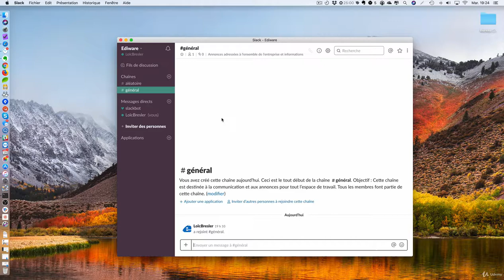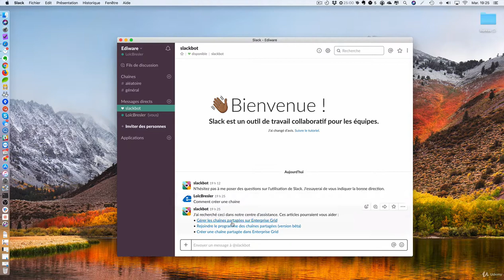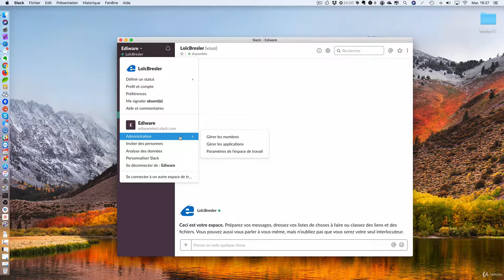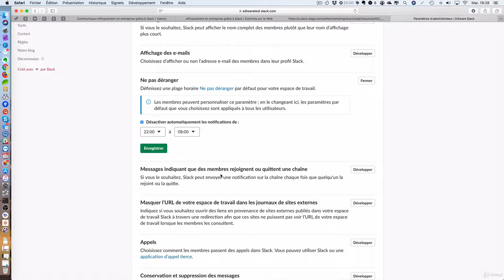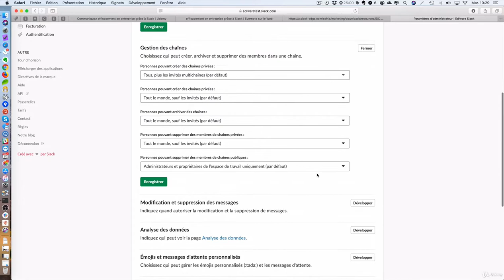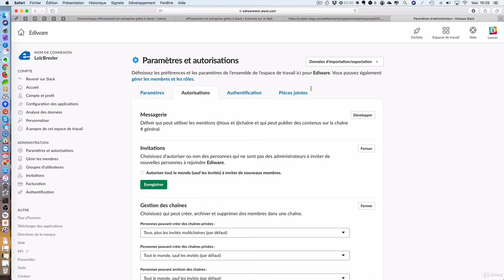Slack: Introduction et Présentation#1